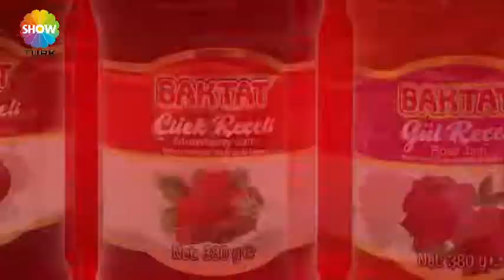AVRUPA YOLCULARI 200 BÖLÜM BUDGET SUPERMARKT